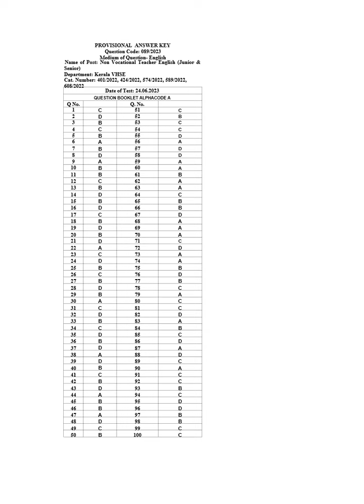VHSE ENGLISH PROVISIONAL ANSWER KEY OUT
VHSE ENGLISH ANSWER KEY